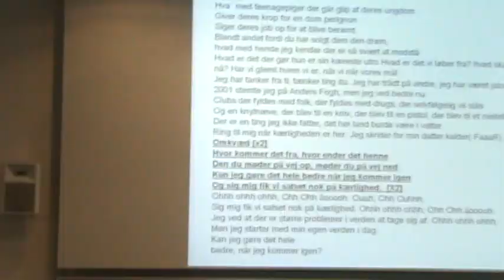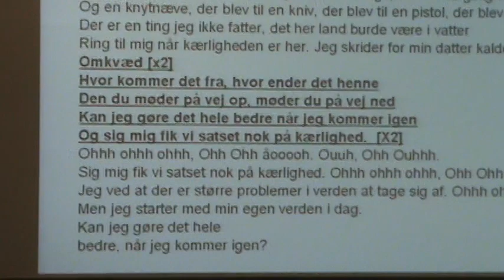Intercambistas cantam Nig og Jay - Kommer igen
Rap dinamarquês do momento...o evento foi uma despedida do curso de Dinamarquês, que terminou nesta sexta-feira.